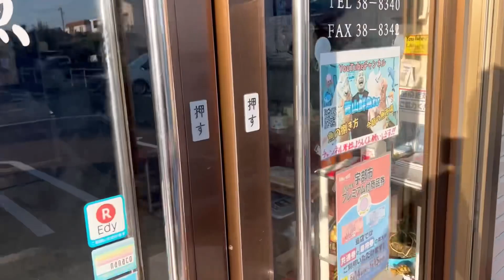【魚屋の作業風景】【もぐもぐタイム】今朝の魚市場10月1日土曜日【後編】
おはようございます😃10月1日土曜日です♪今朝の魚市場【後編】です👍作業風景や試食！グダグダの【もぐもぐタイム】をご紹介いたします😋🍣🍈